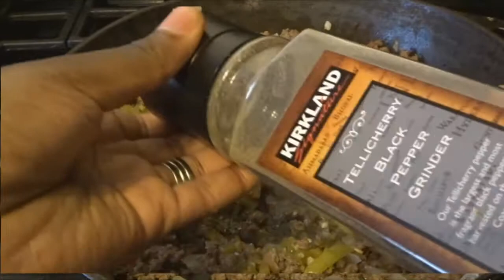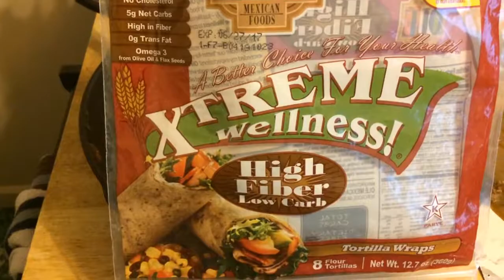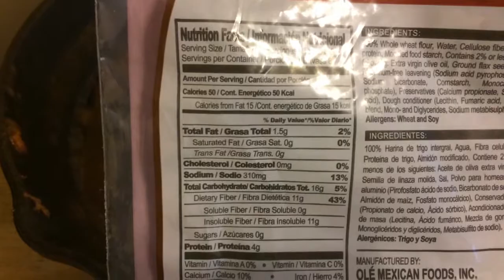AMAZING Low Carb Beef Enchiladas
In this video I show how I make low carb enchiladas using low carb, low calorie tortillas.